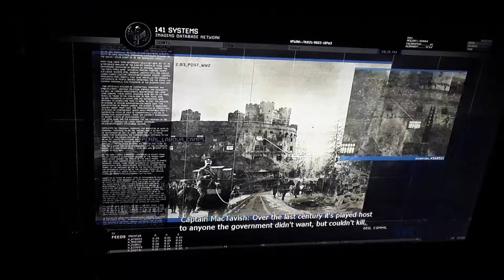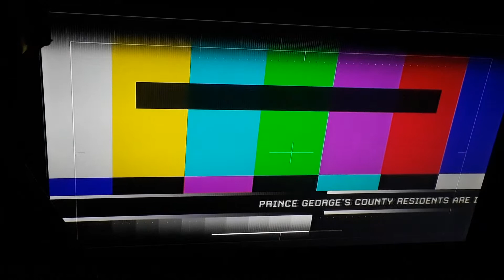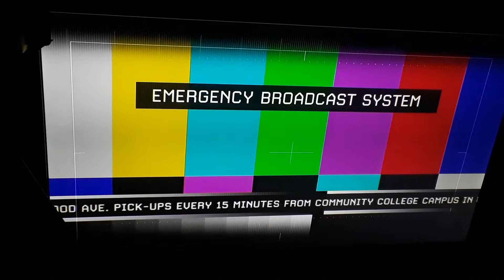CoD MW 2 Ep : 5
Another episode of the series.